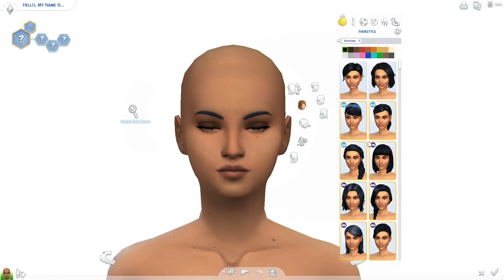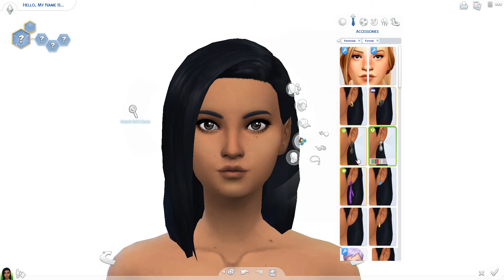ANNABELLE KENT | The Sims 4: Create a Sim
So I know the video is very late, and I'm sorry for that, but kind of like I said in the video, I had to leave not that long after I recorded the voice over, and I couldn't get this uploaded in time.

| Upload Schedule |
[]Sunday: Townie Makeovers
[]Wednesday: Room Builds
[]Saturday: Speed Builds